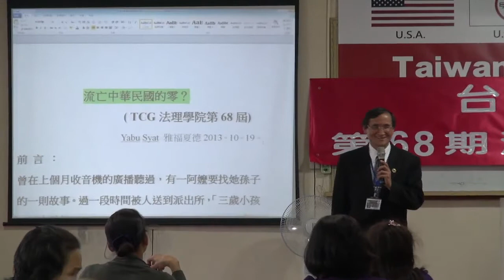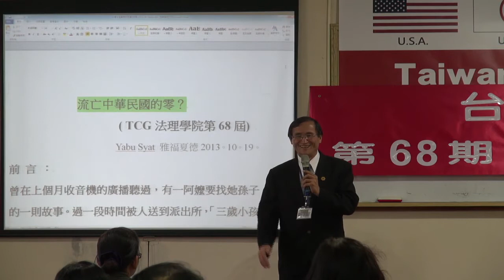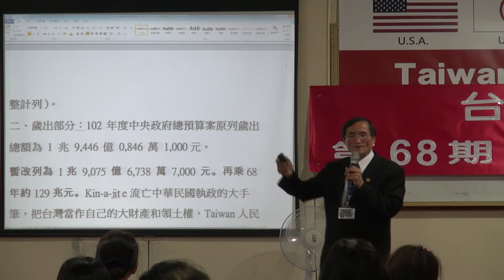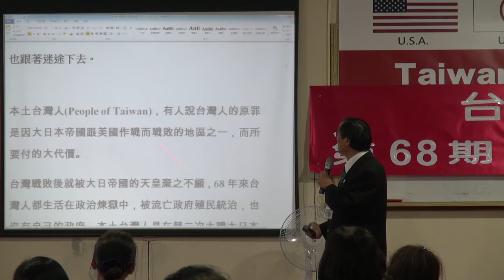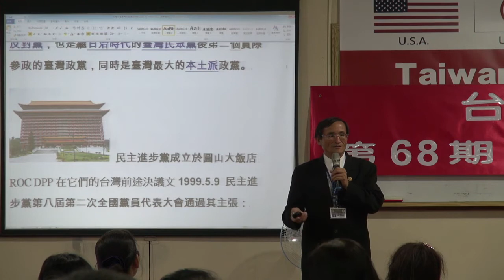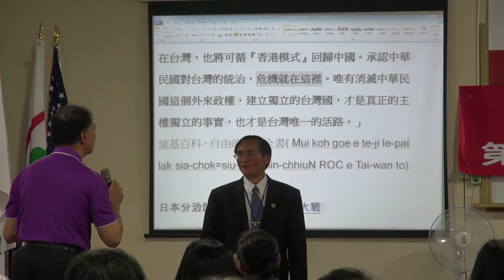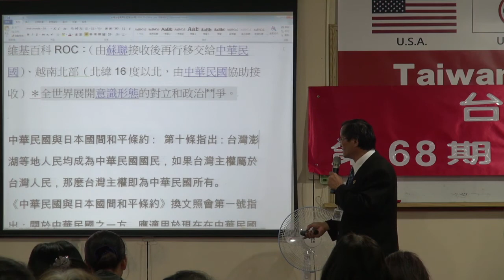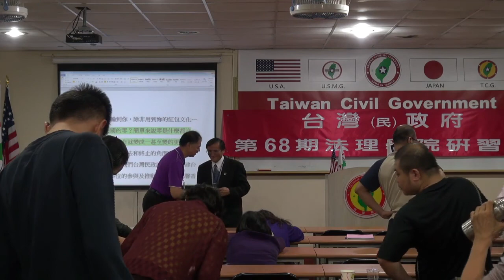131019-6a-流亡中華民國的零？-Yabu Syat-台灣(民)政府第68期法理學院研習會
131019-6a-流亡中華民國的零？-Yabu Syat-台灣(民)政府第68期法理學院研習會